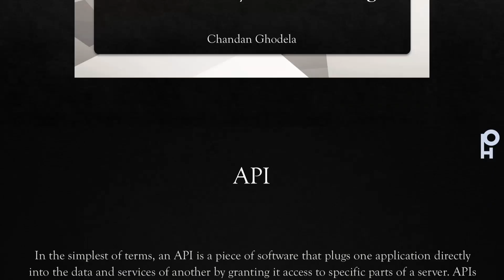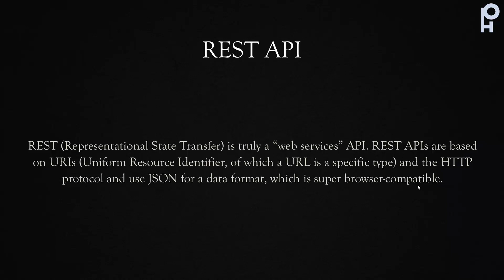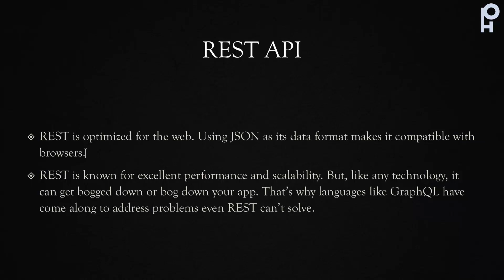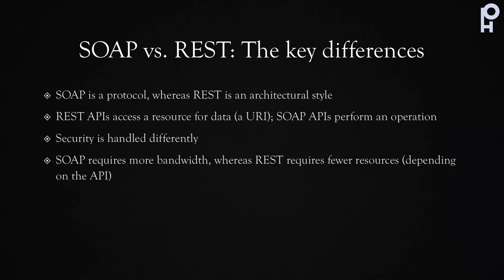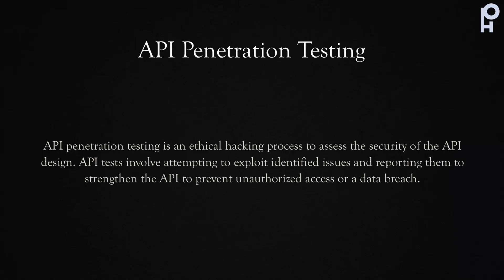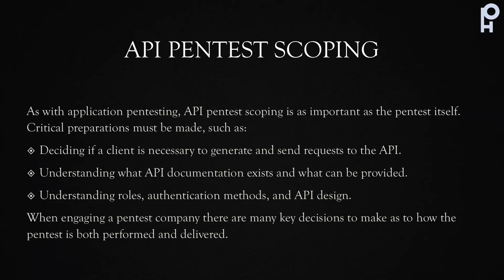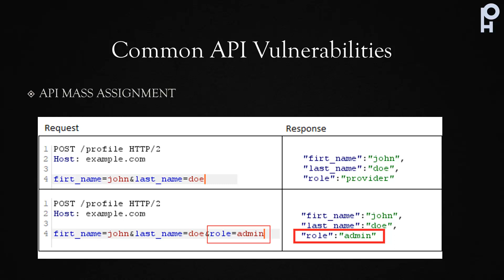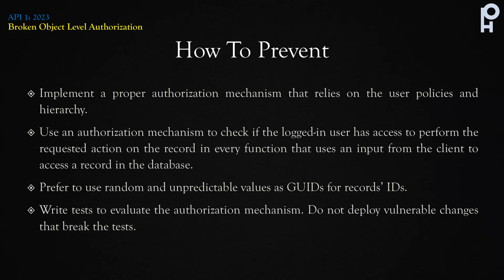API Penetration Testing - EP-01 | Basic Fundamental & 2023 OWASP Top 10 API Security [HINDI]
Be a part of our exclusive community for discussions, Q&A, and networking with like-minded enthusiasts!

Categories we cover:
🎥 Video Discussions – Share your thoughts and ideas!
💡 On-Demand Discussions – Get help and share knowledge in real-time.
💼 Job Opportunities – Explore career opportunities and tips.

Let’s grow and learn together!

In the simplest of terms, an API is a piece of software that plugs one application directly into the data and services of another by granting it access to specific parts of a server. APIs let two pieces of software communicate, and they’re the basis for most modern applications. They allow us to streamline IT architectures, automate marketing workflows, and make it easier to share data sets.

API penetration testing is an ethical hacking process to assess the security of the API design. API tests involve attempting to exploit identified issues and reporting them to strengthen the API to prevent unauthorized access or a data breach.

As with application pentesting, API pentest scoping is as important as the pentest itself. Critical preparations must be made, such as:
Deciding if a client is necessary to generate and send requests to the API.
Understanding what API documentation exists and what can be provided.
Understanding roles, authentication methods, and API design.
When engaging a pentest company there are many key decisions to make as to how the pentest is both performed and delivered.

Diving into the mechanics of testing, the core tools used for API Pentests are largely the same as general application testing. Frameworks like Burpsuite are commonly used to tamper with parameters and scan requests.

But the most meaningful API testing is done when integrating Postman or Swagger UI with these testing frameworks. Postman, as shown below, will typically be configured to use Burp via system proxy settings.

An API penetration test is a process to identify security vulnerabilities in an API. It is designed to determine if an API is susceptible to vulnerabilities that may include the following:
Sensitive information disclosure.
API Mass Assignment.
Bypass of access controls.
Broken authentication.
SQL Injection and other input validation flaws.
API pentests are performed on a wide variety of protocols and schemes including REST, SOAP, and RPC.

Topic Covers:
api security
security
api security testing
api security best practices
cyber security
api security 101
api security owasp
salt security
noname security
rest api security
api testing security
api security tutorial
application security
information security
api security checklist
api management security
web security
aws security
gcp security
data security
security code
owasp security
api security f5
cloud security
azure security

API Security Top 10 2019 - OWASP
API 1: 2019 Broken Object Level Authorization
API 2: 2019 Broken User Authentication
API 3: 2019 Excessive Data Exposure
API 4: 2019 Lack of Resources & Rate Limiting
API 5: 2019 Broken Function Level Authorization
API 6: 2019 Mass Assignment
API 7: 2019 Security Misconfiguration
API 8: 2019 Injection
API 9: 2019 Improper Assets Management
API 10: 2019 Insufficient Logging & Monitoring

API Security Top 10 2023 - OWASP
API 1: 2023 Broken Object Level Authorization
API 2: 2023 Broken Authentication
API 3: 2023 Broken Object Property Level Authorization
API 4: 2023 Unrestricted Resource Consumption
API 5: 2023 Broken Function Level Authorization
API 6: 2023 Server-Side Request Forgery
API 7: 2023 Security Misconfiguration
API 8: 2023 Lack of Protection From Automated Threats
API 9: 2023 Improper Assets Management
API 10: 2023 Unsafe Consumption of APIs